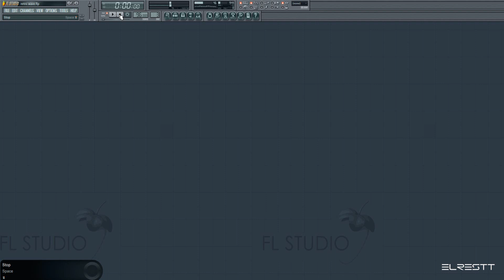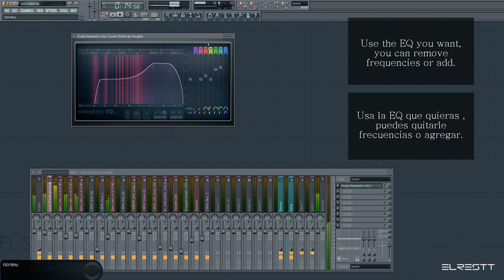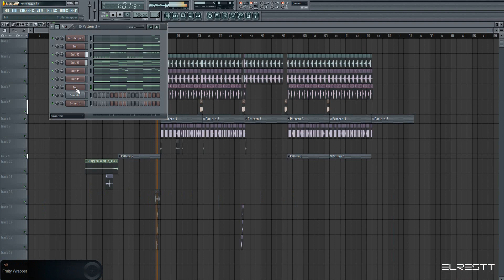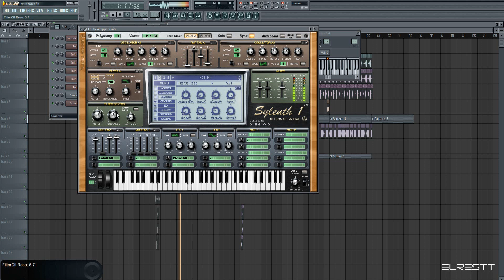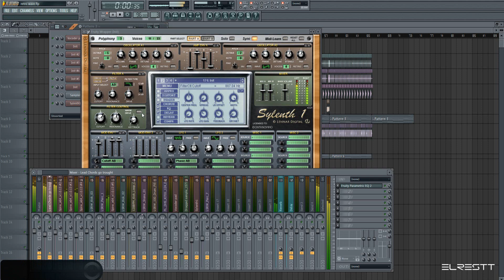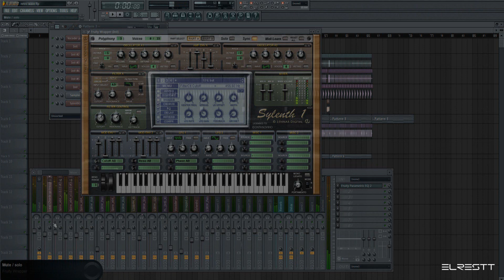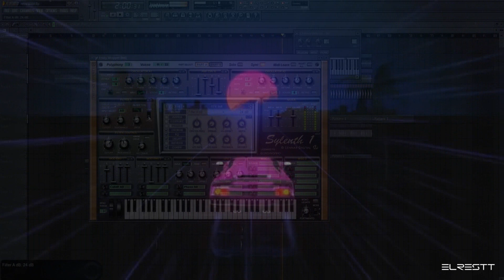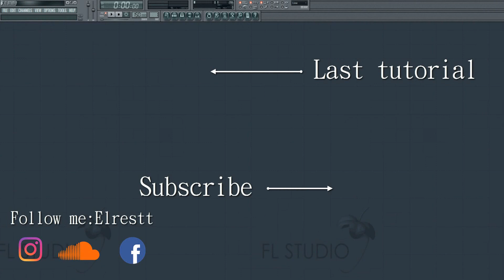Tutorial | How to make a Synthwave lead